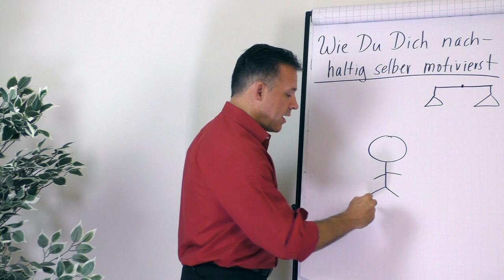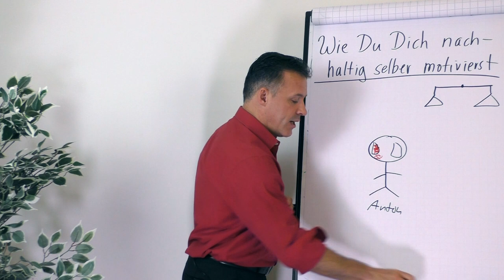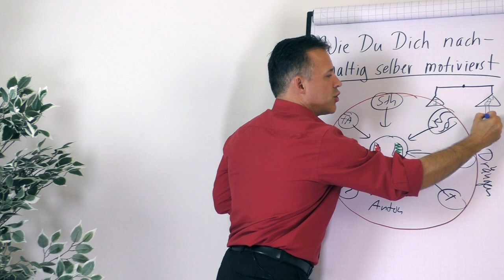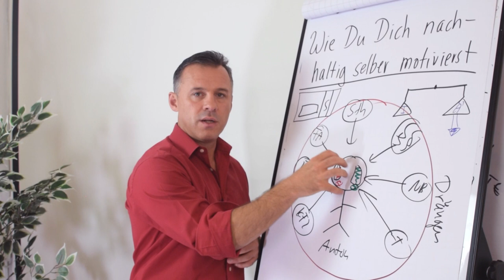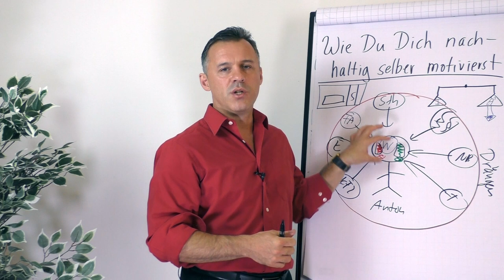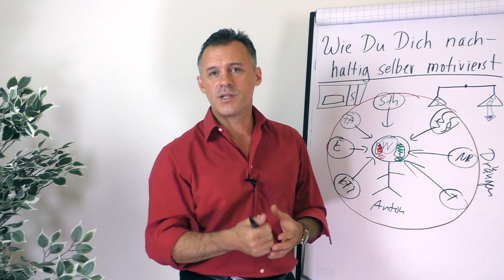Wie du dich selber motivierst und Deine Ressourcen schützt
Wenn du deinen gestrigen Tag anschaust, deine letzte Woche, Monat oder das gesamte Jahr - hast du dann alles gemacht, was du machen wolltest? Oder ist vieles liegengeblieben?
In diesem Video erfährst du, wie du dich nachhaltig selber motivierst und wieso du oft nicht das tust, was du willst.